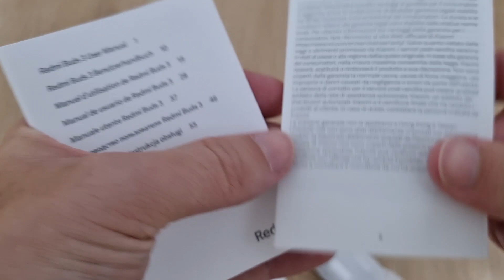FONE BLUETOOTH REDMI BUDS 3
E hoje temos aqui um fone bluetooth da Xiomi completamente sem fio! Vou te contar todos os detalhes sobre ele e te mostrar se dá para correr com ele!

Compre através do link abaixo e ajude nosso canal a trazer mais conteúdos bacanas!!! :D